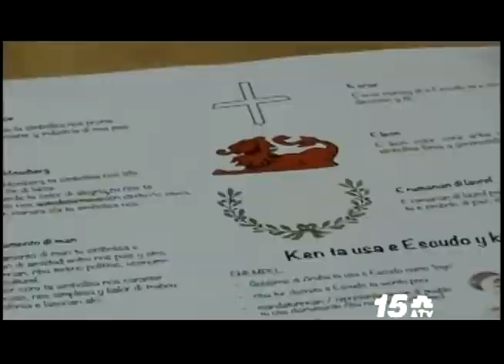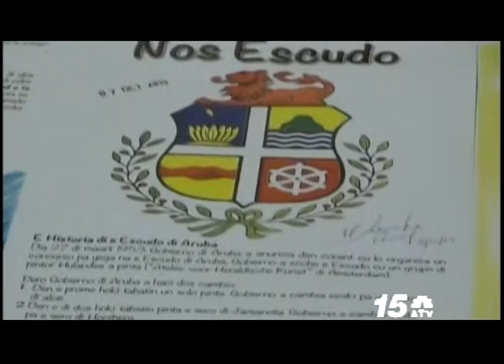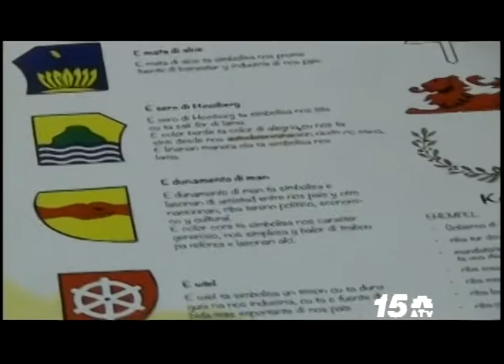60 Aña nos Escudo